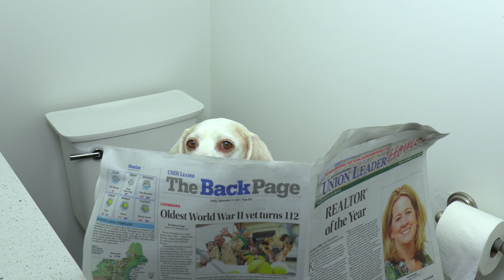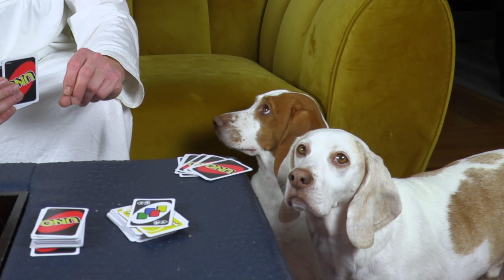Momo Pranks Dogs: Funny Dogs Maymo & Potpie Have Fun with Momo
Watch Funny Dogs Maymo & Potpie vs Momo Prank! These cute beagle dogs are having a regular day when something extraordinary happens- Momo shows up for another visit (and hilarious pranks). Funny Dog Maymo is sitting on the toilet when he thinks he hears something, but thinks nothing of it, and leaves the bathroom. Cute dog Potpie is watering the flowers when he thinks he feels something behind him, but when he looks, nothing is there.  Little do the dogs realize, Momo has been following them around all along...that is, until clumsy Momo trips on a stump and the dogs turn to see! Watch the funny dog reactions when they finally see Momo- they immediately attack her, but the three eventually become the best of friends, enjoying activities together such as limbo, UNO, and checkers.